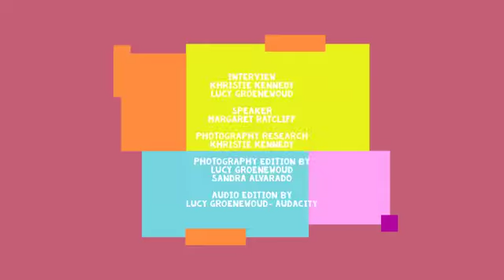Margaret's Memories - a digital story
Margaret shares her fondest memories of teaching music and the friends she made along the way. She shares how these experiences have impacted her life.